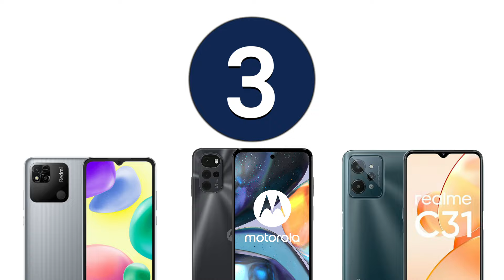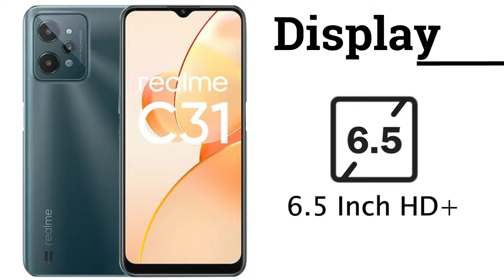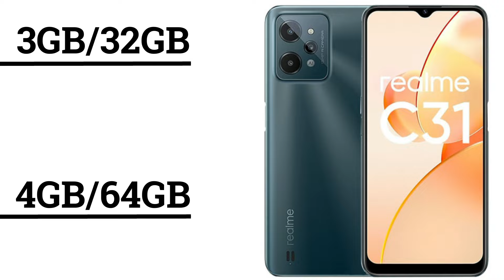हे 3 नवीन स्वस्त आणि मस्त स्मार्टफोन जाणून घ्या किंमत… | new budget smartphones...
नमस्कार, मित्रांनो टिप्स इन मराठी ( tips in Marathi ) यूट्यूब चैनल मध्ये आपले स्वागत आहे. मित्रांनो आज या व्हिडिओ मध्ये हे 3 नवीन मोबाईल फोन स्वस्त आणी… | new budget smartphones... बद्दल महत्वाची माहीती देणार आहोत तरीही मित्रांनो हा व्हिडियो शेवट पर्यंत पहा.

धन्यवाद...